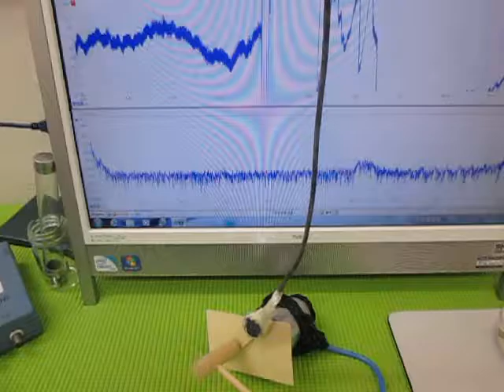音と超音波の組み合わせを利用した超音波制御技術 ultrasonic-labo